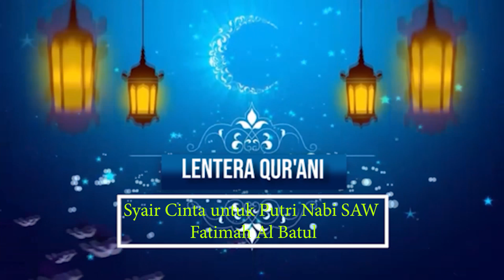Syair Cinta untuk Putri Nabi SAW Fatimah Al Batul | QASIDAH AL BATUL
Lentera Qurani
Lentera adalah sebuah lampu yang bercahaya.
Channel ini sengaja di beri nama lentera qurani yaitu cahaya Al-Qur'an karena Allah SWT sendiri yang mensifati Al-Qur'an dengan kitab cahaya.

Di Channel ini kita akan menyuguhkan berbagai Tips-tips mudah Membaca dan Menghafal Al Qur'an, kegiatan Qur'ani, Tadabbur dan Tafsir Tematik yang akan semakin mendekatkan kita dengan Al Qur'an sebagai cahaya yang akan menerangi jalan hidup kita.